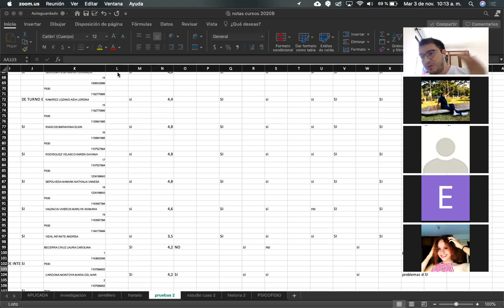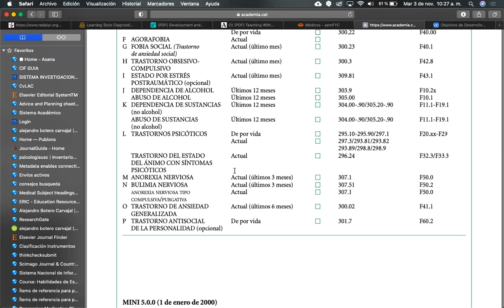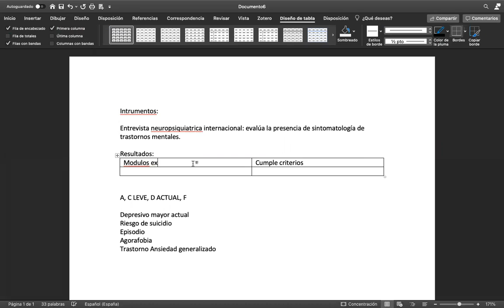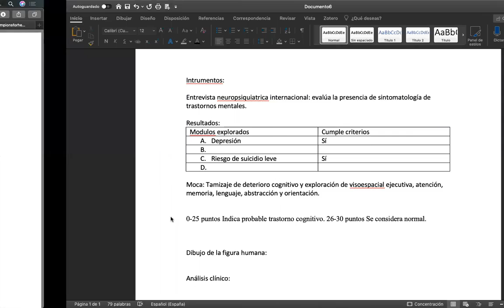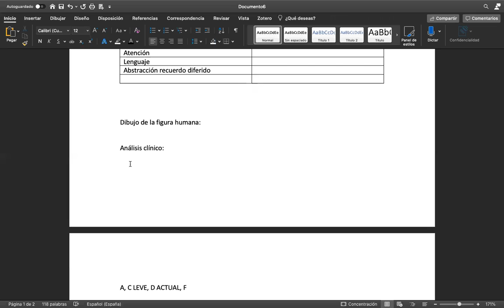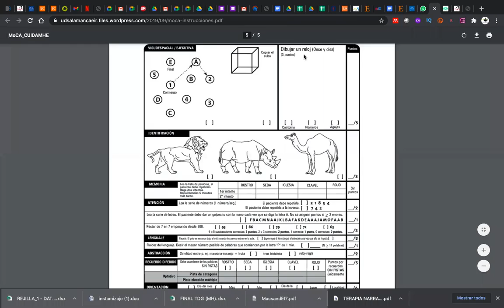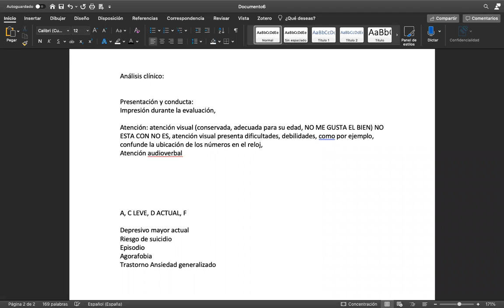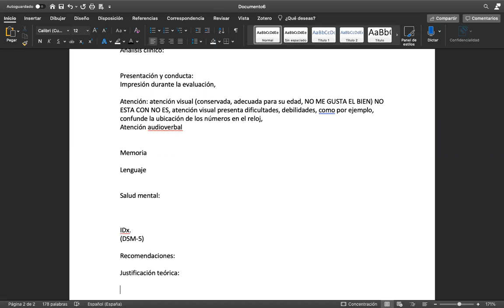INFORME psicologico RECOMENDACIONES